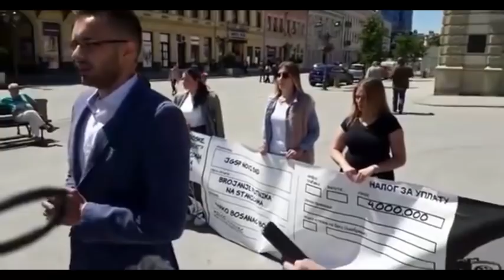Skandal - "mlada" liderka SNS upala i prekinula konferenciju Narodne stranke!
U DINARIMA
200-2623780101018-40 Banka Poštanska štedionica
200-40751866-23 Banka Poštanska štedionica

U DEVIZAMA:
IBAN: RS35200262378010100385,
SWIFT: SBPORSBG ,

СРБИН.инфо ©
Omladina Narodne stranke organizovala je performans i konferenciju u centru Novog Sada, gde su razvili transparent kojim se ukazuje na koruptivnu vezu gradonačelnika Miloša Vučevića i lokalnog biznismena Marka Bosanca zvanog Boske. Konferenciju je, međutim, prekinula aktivistkinja Srpske napredne stranke, Staša Stojanović, koja je, kako kaže, završila Akademiju mladih lidera SNS, a umešali su se i građani.

Na transparentu je bio poznati motiv iz stripa „Alan Ford“, u kome Sir Oliver zove iz telefonske govornice, kako bi rešio neki posao – „Halo Boske, kako brat? Ima jedna javna nabavka… Cena? Prava sitnica, 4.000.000“.

Bosančeva firma Montop HRS je, kako su aktivisti naveli, kao u stripu Alan Ford, od JGSP „Novi Sad“ dobila četiri miliona dinara za usluge „brojanja putnika na stajalištima“.

- Poslovi koje je Bosanac napravio sa gradom su u ukupnoj vrednosti od 738 miliona dinara. Mi smo danas ovde izdvojili sumu od četiri miliona dinara, što je jedna kap u moru u odnosu na celokupnu sumu. Kod ove sume je zanimljiv razlog zbog kog je uplaćen - rekao je predsednik omladine  u Novom Sadu Aleksandar Maksimović.

Govoreći o poslu prebrojavanja putnika na autobuskim stajalištima, Maksimović je rekao da je to „stvarno sramno i skandalozno“, te da bi bilo „poštenije da je gradonačelnik poklonio novac svom prijatelju“.

Konferenciju Narodne stranke obeležilo je pojavljivanje članice Srpske napredne stranke Staše Stojanović, koja je bila i poslanički kandidat te stranke na republičkim izborima. Ona je ometala konferenciju za novinare i upadala u reč Maksimoviću, a u jednom momentu obratila se novinarima.

- Ne, nije kraj, ne, ne, nikako. Šta niko nije radio i šta za četiri miliona je neko dobio, a nije uopšte zarađeno, u čemu je uopšte vaša konferencija - rekla je Stojanović, predstavljajući se kao neko ko je završio Akademiju mladih lidera Srpske napredne stranke.

- Meni je dosta da se ovde laže, da se ovde izmišlja, da konstantno izlazi sa nekim izmišljotinama, dosta mi je napada na Miloša Vučevića - rekla je ona.

Novosadski odbor SNS-a juče je odbacio optužbe predsednika Gradskog odbora Narodne stranke Borislava Novakovića, da je gradonačelnik Miloš Vučević u koruptivnoj vezi sa „lokalnim kriminalcem“ Markom Bosancem i naveo da „nije gradonačelnik taj koji dodeljuje poslove u gradu“.